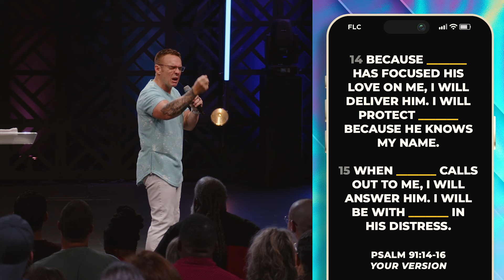Calling God | Pastor Scott Thomas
Free Life Chapel is here to help others discover and live the Free Life in Christ!

Stay Connect on Socials!

 | Pastor Scott Thomas | Free Life Chapel